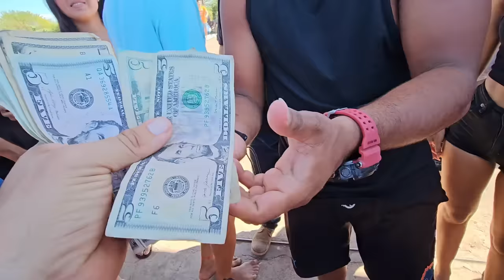Los YINDOS hacen un gran equipo. Están arrasando con todas las parejas en todos los retos